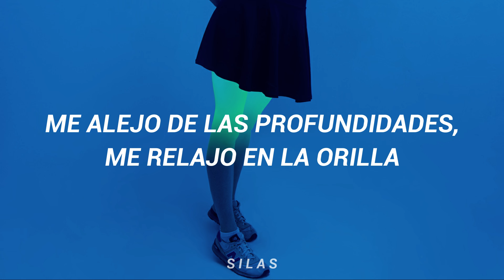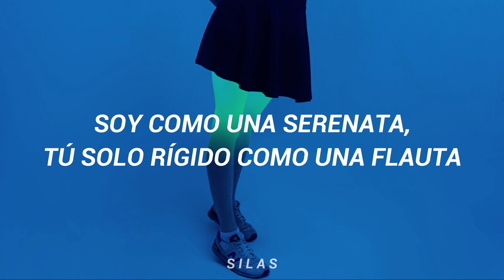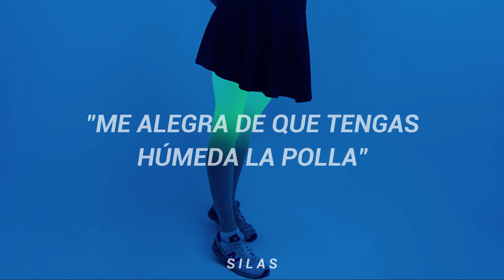Blackbear & TMG - Short King Anthem (Traducida al Español)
"Short King Anthem" es una canción en donde los chicos demuestran que su tamaño no es impedimento para tener lo que quieren, y se burlan de los estigmas de su tamaño.

"Mirando a través de su falda como si fuera Superman": En Superman II, él mira a través de la falda de una chica mientras esta cae del edificio.

"Dapper Dan": Es un producto estadounidense para el cabello de los hombres.

"Hermano, esa es tu ave*": Ave se utiliza como jerga en el Reino Unido para llamar a una mujer.

"Nena, no te pongas los tacones, solo traéme la toalla": La chica no necesita sus tacones para estar a la altura de él. Y lo otro se contextualiza como cuando el acto sexual acaba, y el hombre necesita algo para limpiarse.

"Debes medir esto para montar aquí": Se lo puede tomar cuando te piden una altura mínima para subir a algún juego o cuando alguna chica pone en Tinder la altura de hombres que les gustan.

"El guante solo me lo quito por la noche": Se puede usar guante para describir a un condón.

// Lyrics //

[Intro]
We packin' diamond pistols

[Verse 1: Noel Miller]
Uh, baby, get low 'cause I already am
Staring through her skirt like I'm Superman
My hair add an inch, your boy Dapper Dan
I always look fit, I ain't gotta cram
Cut shorty off 'cause I'm short term
Controllin' my joystick, now it's your turn (Bitch)
I don't listen to her chirp, bro, that's your bird
Dudes bent out of shape 'cause they got curved
I could suck a titty while I'm standing up (woo)
Don't ever fucking tell me I ain't man enough (Little bitch)
Standing 5'8", voice 6'5" (Ooh)
Your whole whip cracking 'cause we're short guys

[Chorus: blackbear]
Hey-ey-ey, I'm 5 foot something but my bills all paid
On my tippy-toes from L.A. to the Bay
Going off the deep end, chill in the shallow
You don't need your heels, girl, just bring a towel
I'm five foot something and I'm royalty
Short king, mama, ayy
Ain't no "must be this tall to ride"
I'm a fun-sized, super nice guy
Short king, mama, ayy, shorty

[Verse 2: Cody Ko]
All my shirt tags say XM (Extra)
Got girls saying I'm they best friend (Ah)
Pants not cuffed, they just hemmed
She all in my hotspot 'cause she tetherin'
Still stand tall, I don't need height
Usin' all my words, I ain't gotta fight (Bitch)
The glove only comes off at night
Give my shirt to her, bet it fit right
Stuntin' in my platform shoes (Yeah)
I serenade, you just built like a flute
In the airport lounge, sippin' free booze
In economy, still got leg room (Hahahaha)

[Outro Skit: Cody Ko and Noel Miller]
Welcome back to Short Kings Radio, now we're gonna hear from one of our listeners
Caller Number Five, you are on the air
Yo, I just wanna give a big shout out to TMG
Uh, that new shit, uh
Mhm
That shit got me laid
I'm 5'2" and, like, I've never had a song empower me as a Short King
Haha, okay
So I just wanna say, thank you TMG, thank you blackbear for getting me, uh, fucking laid dude
Uh, it was sick, dude, thank you
Haha, well that's great to hear, caller, glad you got your dick wet
Next up, Halsey